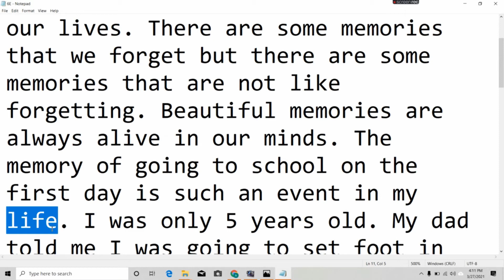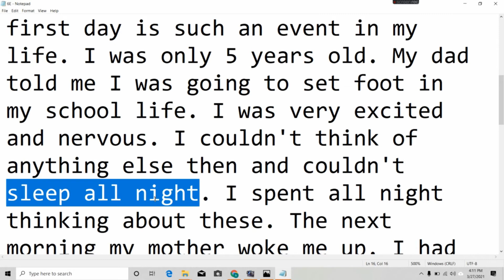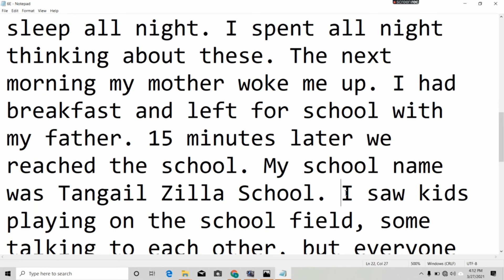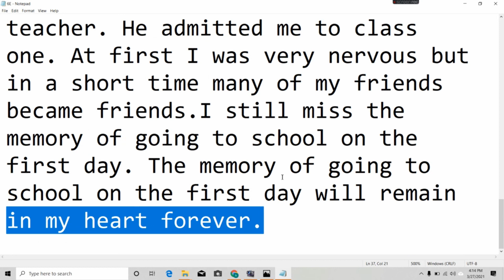Class 6 English Assignment 2021 || ৬ষ্ঠ শ্রেণির ইংরেজি এসাইনমেন্ট ২০২১ || Assignment Answer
Dear student, in this channel G FOR GRAMMAR you will get all kinds of videos related to assignments in a timely manner. so if you like channel videos, then you must subscribe to the channel, share with friends and like and comment.

প্রিয় শিক্ষার্থী g for grammar চ্যানেলে তোমরা অ্যাসাইনমেন্ট সম্পর্কিত সব ধরনের ভিডিও সময়মতো পেয়ে যাবে সুতরাং চ্যানেল ভিডিওগুলো যদি তোমাদের ভালো লাগে তাহলে চ্যানেলটি অবশ্যই সাবস্ক্রাইব করবে | ক্লাস সিক্স থেকে ক্লাস 9 পর্যন্ত প্রত্যেকটি ক্লাসের সবগুলো অ্যাসাইনমেন্ট এর সবগুলো ভিডিও একদম সময়মতো আপলোড করা হবে সুতরাং অ্যাসাইনমেন্ট গুলো পরিপূর্ণ ভাবে উপস্থাপন করার জন্য চ্যানেলটি সাবস্ক্রাইব করো বন্ধুদের সাথে শেয়ার করো এবং লাইক কমেন্ট করো| ধন্যবাদ সবাইকে